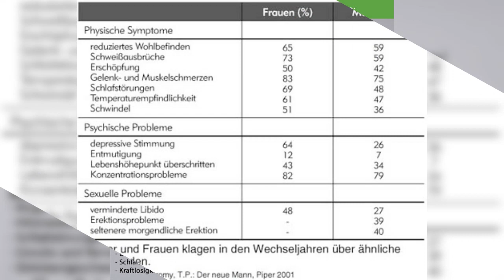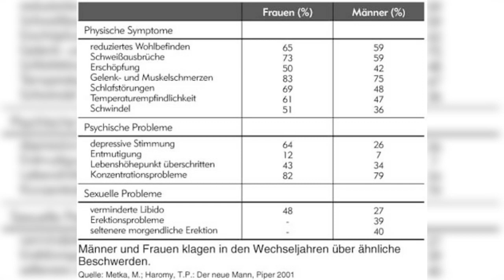Wechseljahre bei mann und frau symptome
Wechseljahre